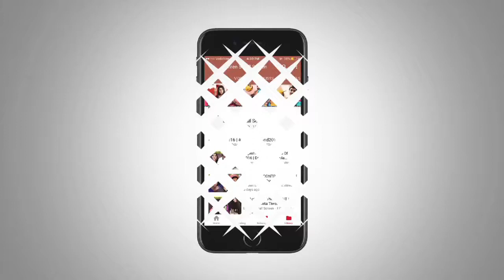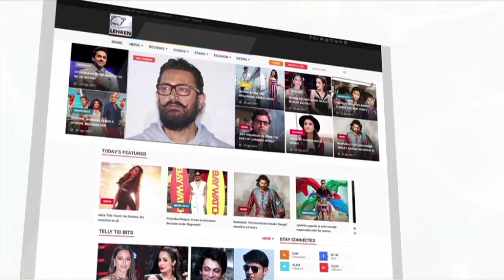Ali Asgar on quitting The Kapil Sharma Show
In an exclusive interview with Lehren, Ali Asgar has revealed all the reasons behind quitting 'The Kapil Sharma Show.' To know what he said check out this video.